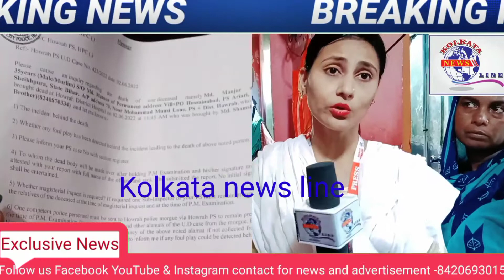A Man Suicide As Because He Can Pay Loan Emi Then Loan Recovery Agent Threat Him At Howrah Tikia par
A Man Suicide As Because He Can Pay Loan Emi Then Loan Recovery Agent Threat Him And Insult Him A Man Get Frustration And He Hang Her Self